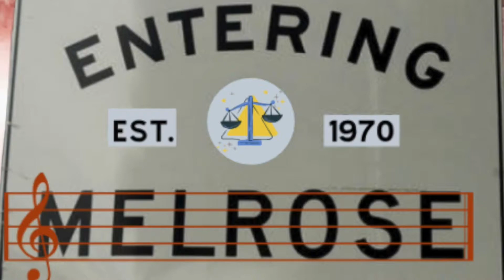HAPPY BIRTHDAY TO ME-50 CENT-IN DA CLUB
If you want to help with my health expenses or you just think I ROCK I would greatly appreciate the Dono at:

MAILING ADDRESS:
JL MELROSE
35 N PARK ST.
ADAMS, NY
13605

INTENDED SCHEDULE, HOWEVER LIFE, NEW MUSIC AND REQUEST FROM MEMBERS. OF MelsCrew takes PRECEDENCE…..

M-REACTOR DAY